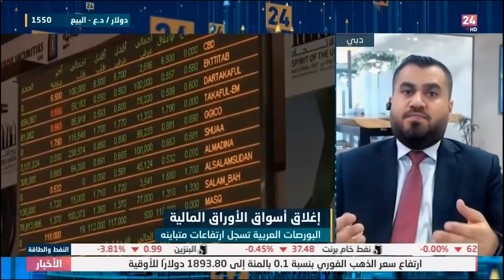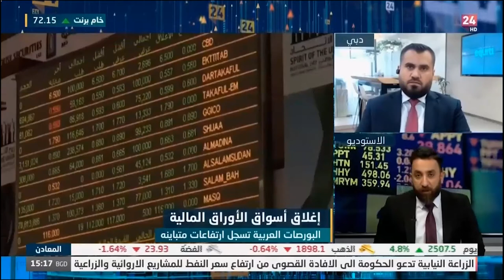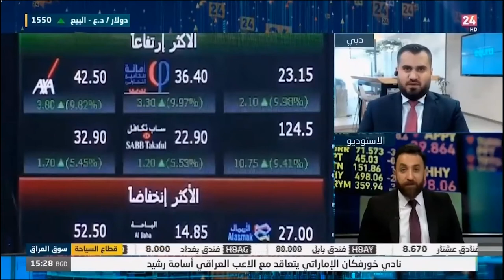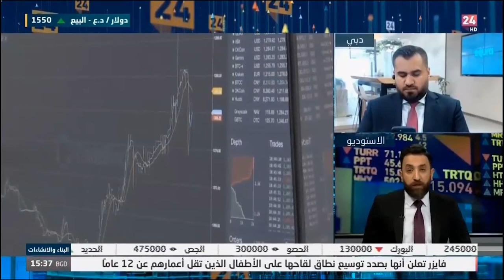ارتفاعات قوية في النفط هل هي فقاعة مؤقتة؟